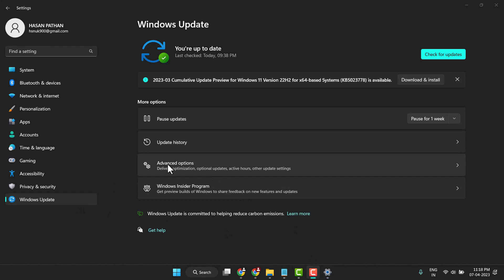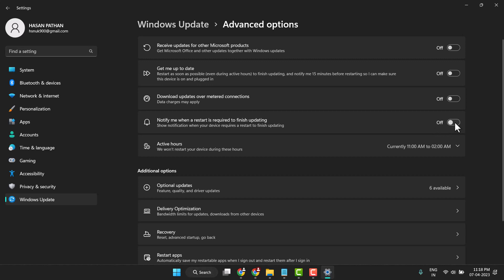How to Disable or Enable Update Restart Notification in Windows 11